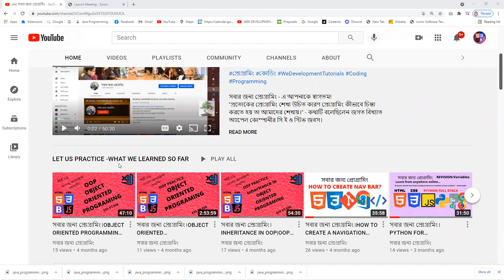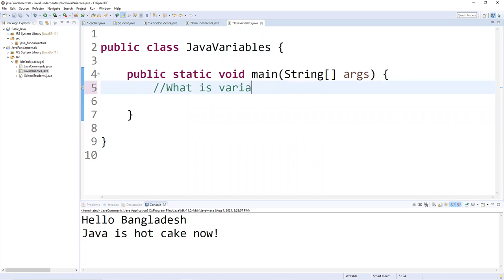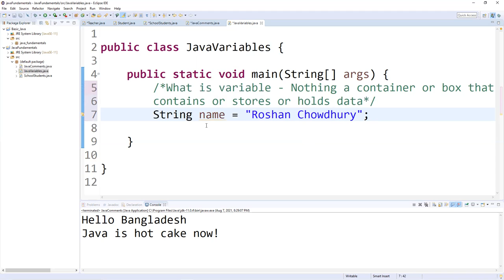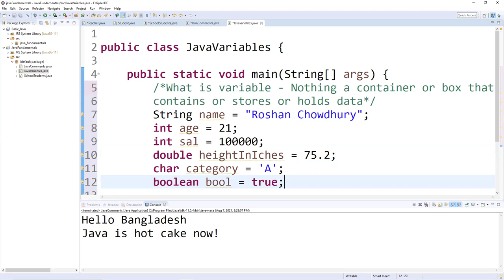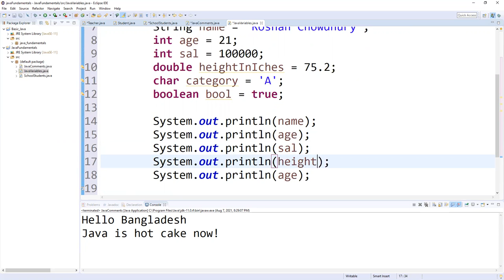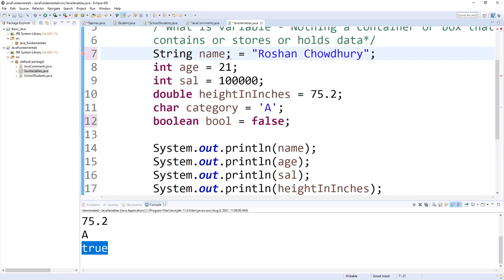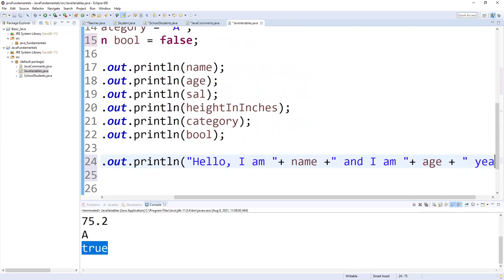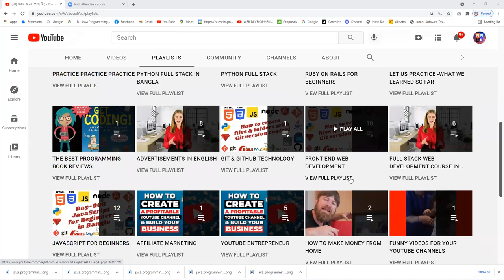JAVA PROGRAMMING IN BANGLA|CORE JAVA|JAVA FOR BEGINNERS|VARIABLES IN JAVA|PART-06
RECOMMENDED LAPTOPS FOR CODING:
1. Laptop MacOS
2. Windows laptops

1. Web Design with HTML, CSS, JavaScript and jQuery
2. Learning PHP, MySQL & JavaScript With jQuery, CSS & HTML5
3. Django for Professionals
4. MEAN Stack
5. MERN Stack
6. Ruby on Rails

Books on Coding Interview:
1. Cracking the Coding Interview
2. Introduction to Algorithms

ECOMENDATIONS FOR YOUTUBERS:
1. Camera for shooting videos
2. Camera Tripod
3. BLUE:

FASHION & STYLES:
1. Wedding rings
2. Ruby diamond rings
3. Hand bags, purses for women

2. Clickbank University - Make Money From Home

SKILLS TO GETTING PAID:
1.
2. Make money from YouTube without creating own video

সাথে থাকুন।